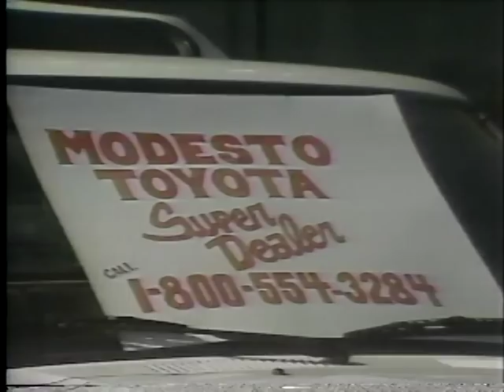Solid Gold - Dionne & Christopher Cross - 2/1/86 complete episode - Part Three